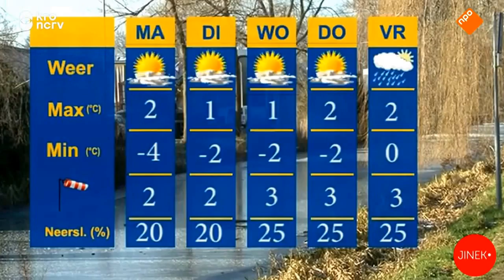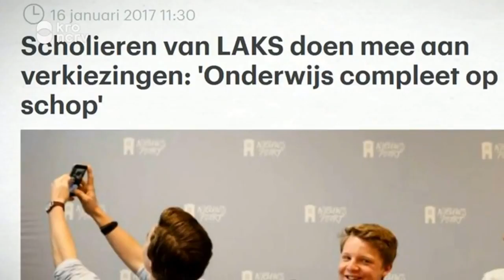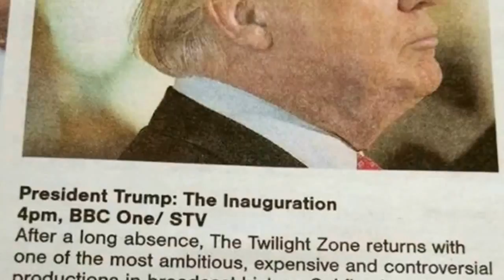Jinek | Peter Pannekoek, Ilja Leonard Pfeijffer, Sandra Phlippen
Sandra Phlippen en Charles Groenhuijsen over het presidentschap van Trump. De drie finalisten van De Slimste Mens Schrijver Ilja Leonard Pfeijffer over nieuwkomers in Noord-Italië en Peter Pannekoek over zijn fascinatie voor nepnieuws.